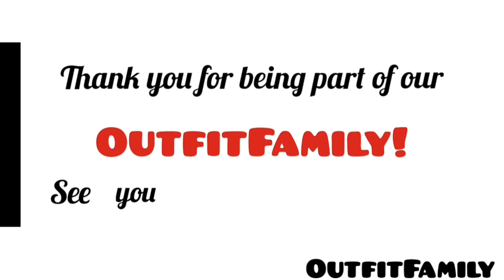TOP 6 Summer Must-Haves!》OutfitFamily!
Hello everyone!❤
Here are some suggestions about the
absolutely necessary & affordable items for the SUMMER!!!🌴
Hope to inspire you & help you save time while you shop!
Would love to hear what other items you consider must-haves for summer!

Music🎶 Jef: BONJOUR